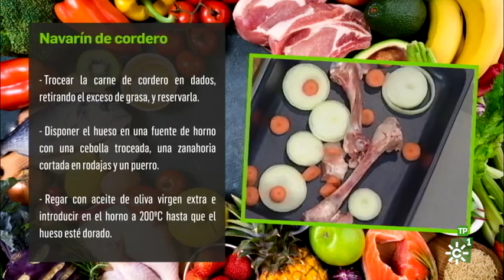Cómetelo | Navarín de cordero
El navarín de cordero consiste en un ragout de cordero guisado con varias hortalizas como zanahorias, nabos y patatas. Y para ello, el programa se desplaza a la provincia de Jaén, con sus campos de olivos y sus sierras encrespadas, para comprobar la importancia que tiene en la zona la actividad ganadera, al margen de la olivarera.

Así que, hoy, Enrique Sánchez ha quedado con Carmen, una ganadera de Arquillos, para que nos muestre su actividad cotidiana, con horarios interminables, que solo se pueden entender y ejercer siendo una gran amante de su trabajo, del campo y de los animales.

Elaboración: Disponer en hueso de cordero en una fuente de horno con 1 cebolla troceada, 1 zanahoria cortada en rodajas y el verde de puerro. Regar con un poco de aceite de oliva virgen extra e introducir en el horno a 200ºC hasta que los huesos estén dorados. Sacar los huesos del horno y disponerlos en una cacerola. Desglasar la fuente del horno con el vino tinto y verterlo en la cacerola anterior. Tras hervir brevemente, cubrimos con agua y echamos un pellizco de sal. Dejaremos reducir a fuego lento hasta que quede la mitad del líquido. Trocear la carne de cordero en dados no muy grandes, retirando el exceso de grasa. Salpimentar, espolvorear con tomillo seco, enharinar ligeramente y dorar en una cacerola con un buen chorreón de virgen extra. Apartar la carne y reservarla.

En la misma cacerola incorporar un poco más de aceite y agregar la cebolla, el blanco del puerro y el apio picados. Sofreír brevemente y añadir la panceta cortada en bastones pequeños. Mientras se sofríen los ingredientes en la cacerola picaremos los dos tomates en dados pequeños y los agregaremos. Dejaremos sofreír a fuego fuerte unos instantes (aprovechar para despegar el fondo de la cacerola) y verteremos el vino blanco; dejando hervir para que evapore el alcohol. Devolver la carne a la cacerola, 2 hojas de laurel, un ajo pelado y golpeado, cubrir con el caldo de cordero, tapar la cacerola y dejar hervir unas 3 horas a fuego medio-lento hasta que el cordero esté bien tierno. Como guarnición del Navarín agregaremos en un cuenco cortado en pequeñas porciones y pelado 1 nabo, 1 patata y 2 zanahorias.

Programa de cocina en el que cada día se elabora una receta con productos andaluces, presentado por el chef Enrique Sánchez. Hoy: Navarín de cordero